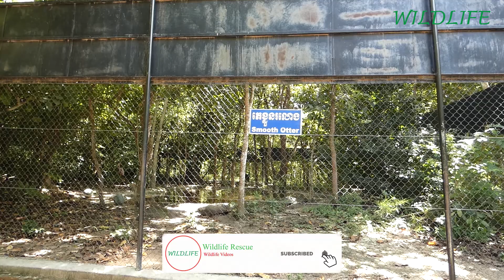Rab and Juny swim water on mountain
The smooth-coated otter is a relatively large otter, from 7 to 11 kg (15 to 24 lb) in weight and 59 to 64 cm (23 to 25 in) in
head-body length, with a tail 37 to 43 cm (15 to 17 in) long. It is distinguished from other otter species by its more rounded head
and a hairless nose in the shape of a distorted diamond. Its tail is flattened, in contrast to the more rounded tails of other otters.
Its legs are short and strong, with large webbed feet bearing strong claws. As its name suggests, it has unusually short and sleek fur;
this is dark to reddish brown along the back, while the underside is light brown to almost grey in color. Females have two pairs of teats.